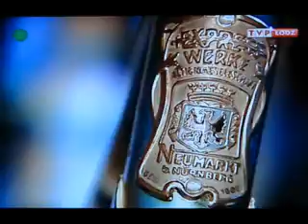Rowerowe szaleństwo - felieton o rowerowej Łodzi cz.1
Felieton TVP Łódź o rowerach w Łodzi, rowerowym szyku, Lodz Cycle Chic. O tym, że w Łodzi coraz więcej ludzi wybiera rowery jako najlepszy środek transportu w centrum miasta.

Realizacja TVP Łódź 2009:
Magdalena Wiercioch
Mariusz Magrowicz
Włodzimierz Cięciel
Anna Krupska
Marek Maj
Michał Wróblewski